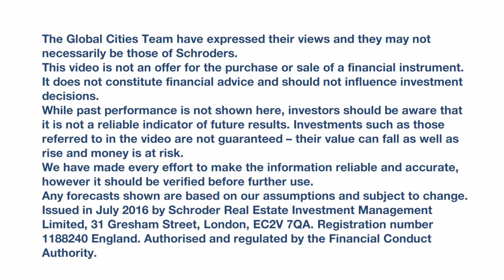Global Cities: the complete guide to our approach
The best cities have similar characteristics – diverse economies, zoning regulation, strong universities and developed infrastructure. These ingredients allow select cities to maintain their competitiveness making them well placed for long-term real estate investment.